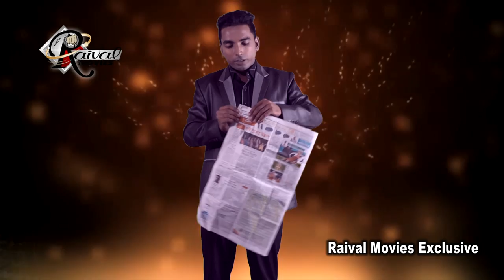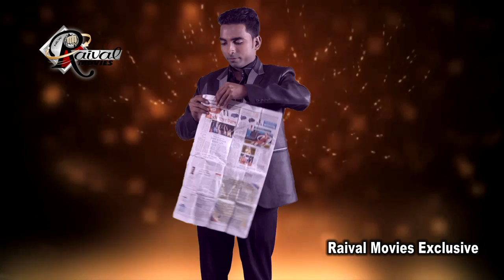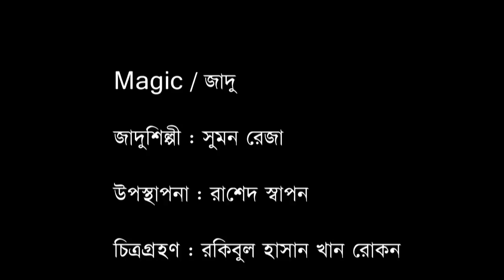Jadu I Magic I Sumon Reza I Humayun Kabir I Raival Movies I 2018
Jadu ( Magic)

Direction : Humayun Kabir
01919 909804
 Cast : Sumon Reza

 Production :
Raival Movies

                      *** ANTI-PIRACY WARNING ***
This content is Copyright to "Raival Movies". Legal action will be taken against those who violate the copyright of the following material presented!